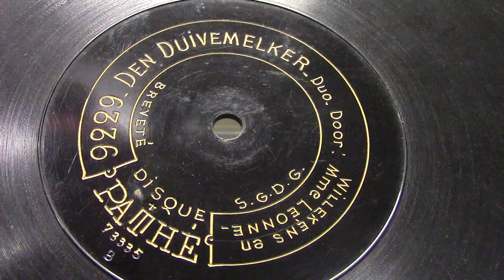Jan Willekens en mvr. Leone op Pathe: Den duivemelker. (1906).